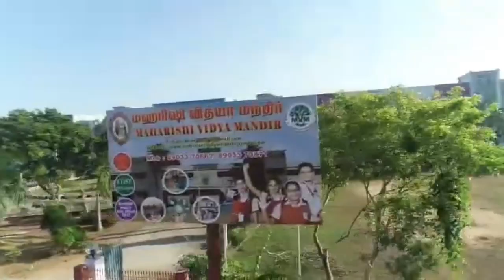For Telugu students...Best school in Pondicherry from preKG to 7 th...